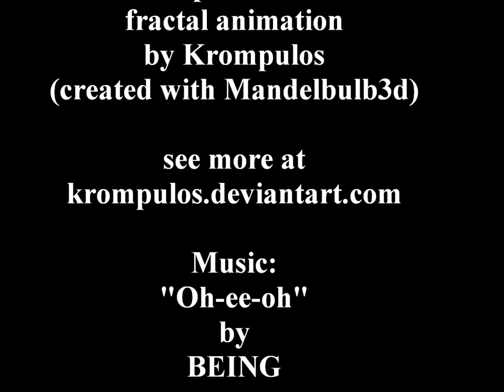Sleeper Waves - Mandelbulb3d fractal animation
My Music and Artwork are now being featured on Stimulating Variety Channel.

All of my creations posted online are free for you, and always will be.